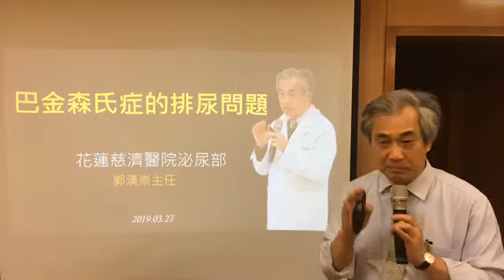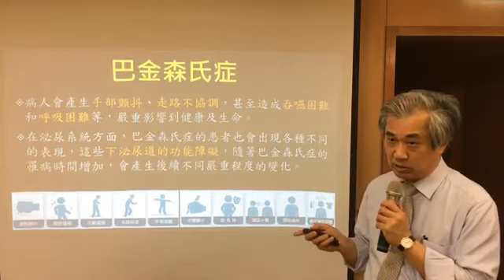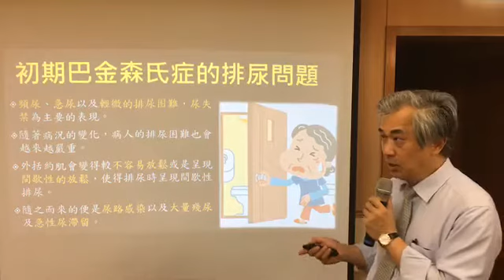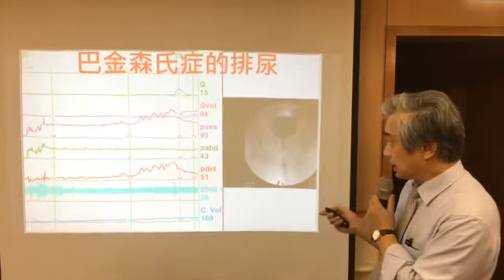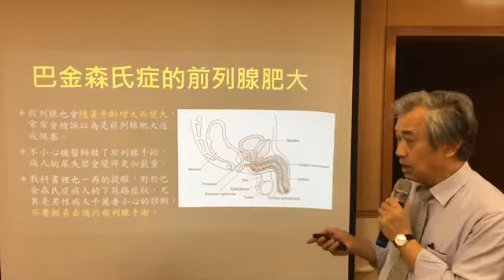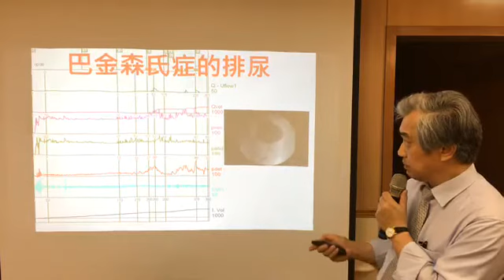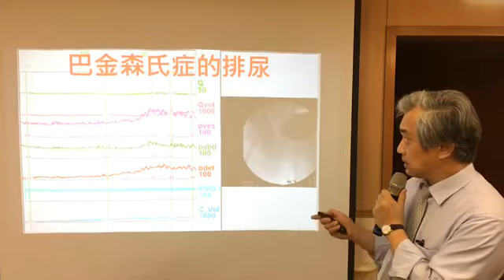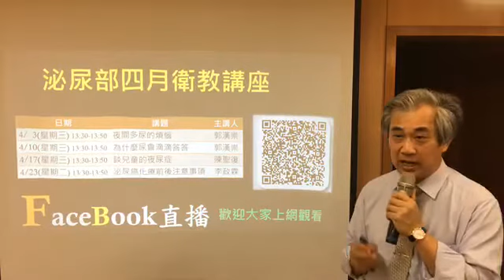巴金森氏症的排尿問題 郭漢崇